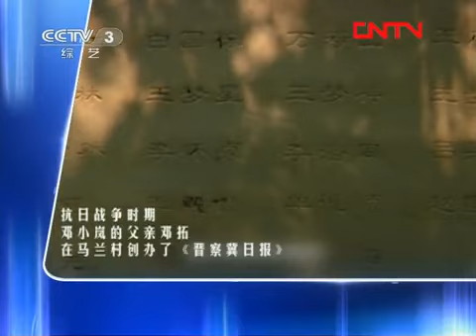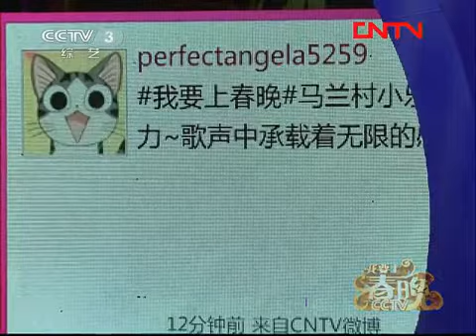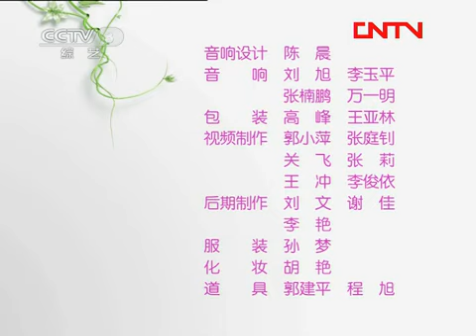《我要上春晚》 20110825 2/2